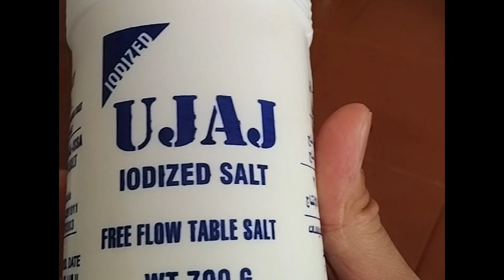dahil Day off! meryenda potato gawin natin french fries Buhay ofw